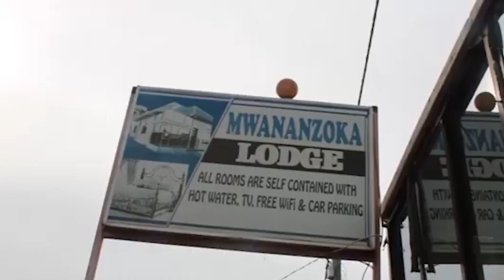🔴MKE AJINYONGA GUEST YA MME WAKE/"ALINIACHIA MTOTO AKAINGIA NDANI"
PIA KARIBU UTANGAZE BIDHAA ZAKO KATIKA CHANNEL YETU HII INAYOWAFIKIA MAMILIONI YA WATAZAMAJI KILA SIKU NDANI NA NJE YA NCHI YA TANZANIA.𝙏𝘼𝙉𝙂𝘼𝙕𝘼 𝙉𝘼𝙎𝙄 𝙃𝘼𝘽𝘼𝙍𝙄 𝘼𝙈𝘼 𝘽𝙄𝘼𝙎𝙃𝘼𝙍𝘼 𝙔𝘼𝙆𝙊 KUPITIA MAGAZETI YETU YA TANZANITE,FAHARI YETU